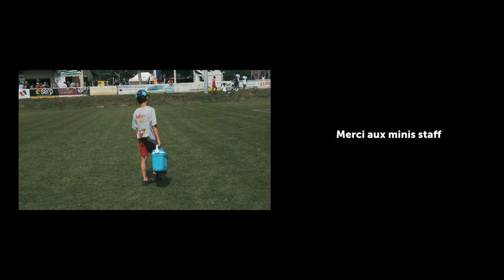Tournoi National U17 2023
27ème édition du tournoi national U17 🔰